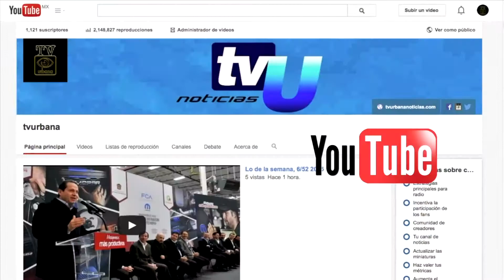Jornada de labor social del ejército en Sultepec